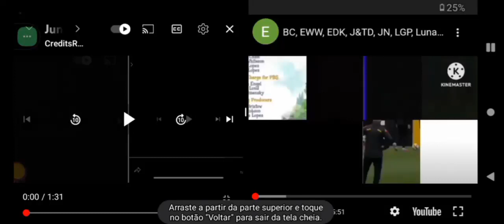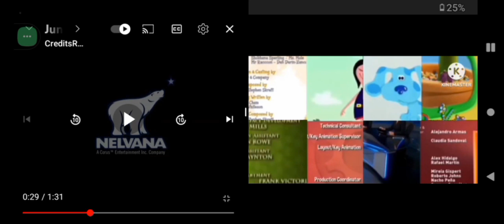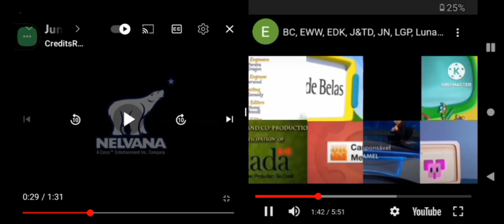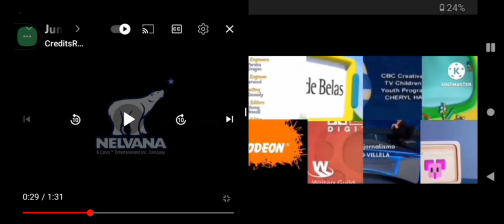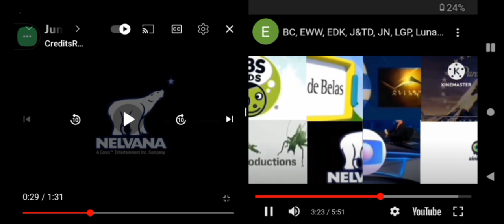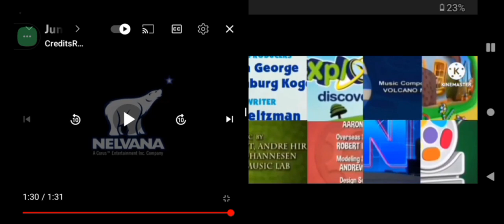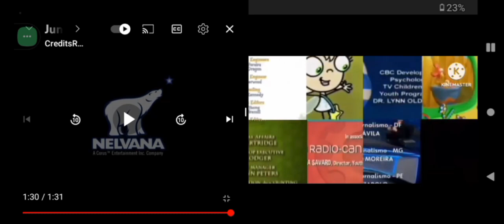B’s C, Puppy Dog Pals, LJ, J&TD, Poko, Peco, EDK, TruckTown, JN, JJ, EWW & LGP Credits Remix